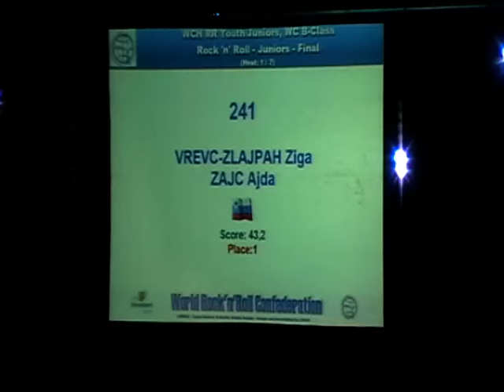Czanik László - Dobay Dóra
Serdülő és Junior világbajnokság és Felnőtt "B" világkupa,
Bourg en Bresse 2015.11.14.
Serdülő kategória: 6. hely